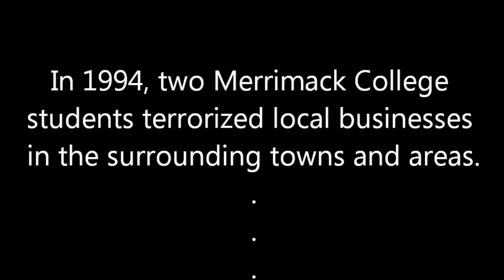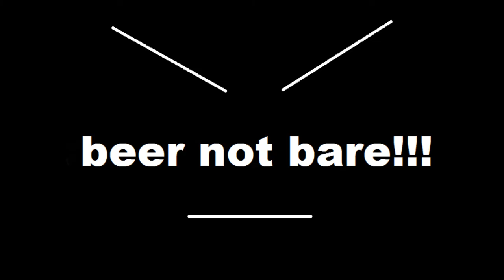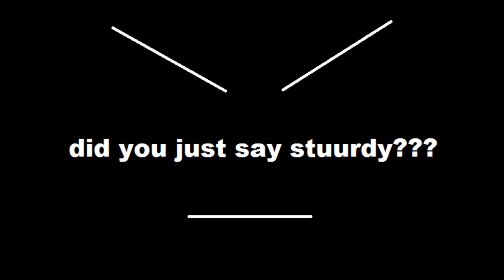Merrimack College Lost Prank Tapes (Mr. Miyagi)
In 1994, I went to Merrimack College and studied Electrical Engineering. I had to study 26 hrs a day. My roommate would be bored and stayed up with me and would prank people. Together we made 100's of calls. We recorded most of them. The tapes were lost for years. Until Now! Enjoy